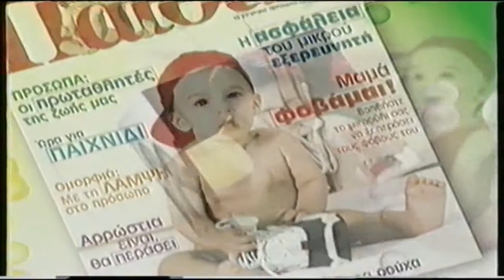Ευροπροβολή E.Π.Ε - Europromotion - Opening & Logo - 1997 - VHS Rip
Ευροπροβολή Ε.Π.Ε - Europromotion - Opening & Logo - 1997 - VHS Rip